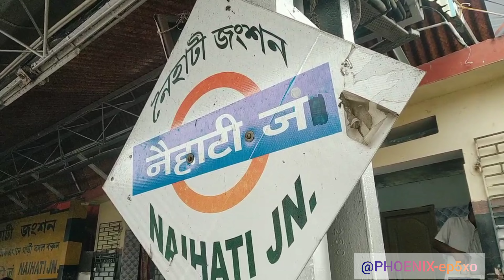Todays Tour, Day- 32 vlog